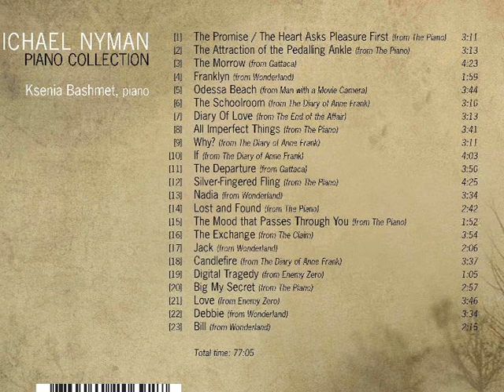Nyman Piano Collection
New CD by pianist Ksenia Bashmet playing piano works by Michael Nyman

music from The PIano, Gattaca, Diary of Anne Frank, Wonderland, Enemy Zero, End Of The Affair, Man With A Movie Camera

Classic FM Disc of the Week